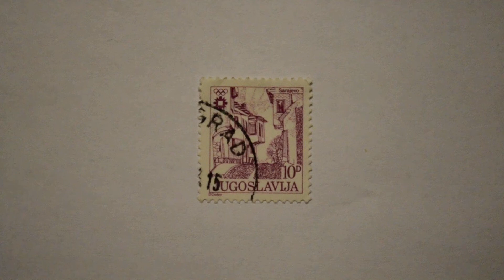Postmark YUGOSLAVIA 10 Sarajevo